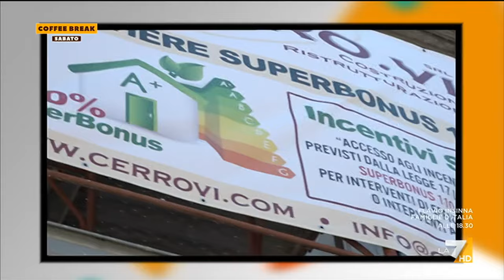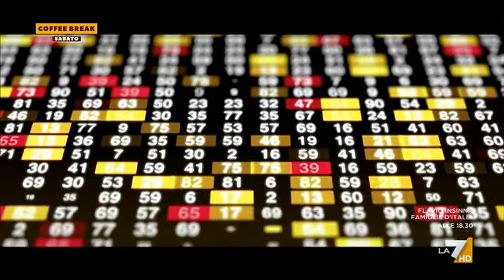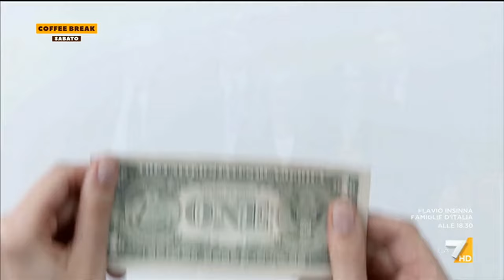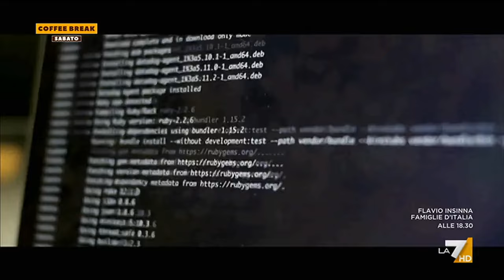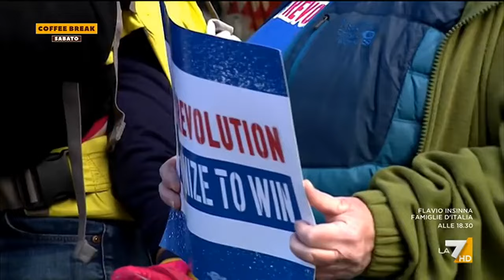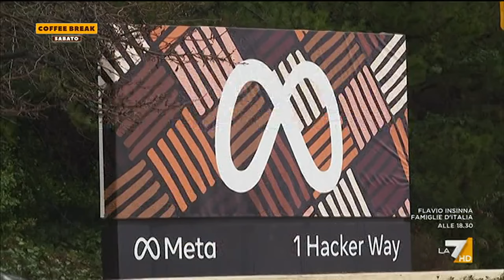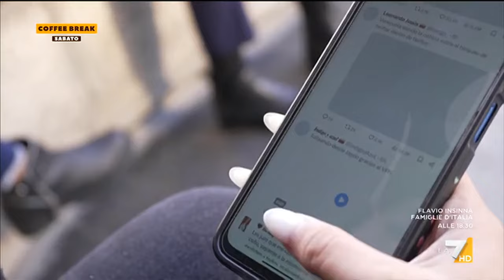Coffee Break 12/10/2024